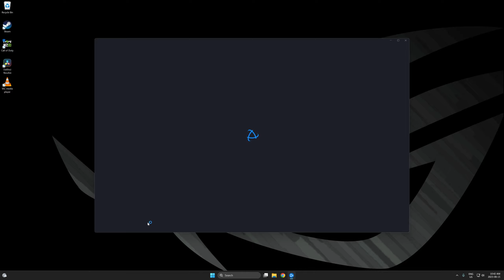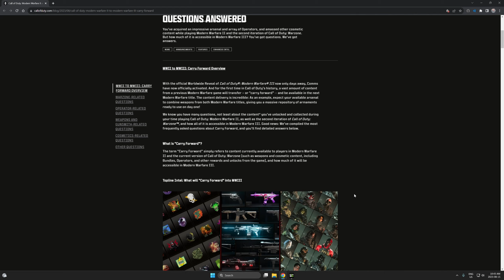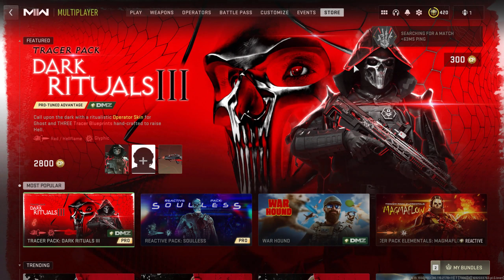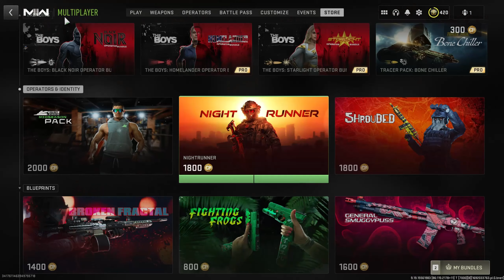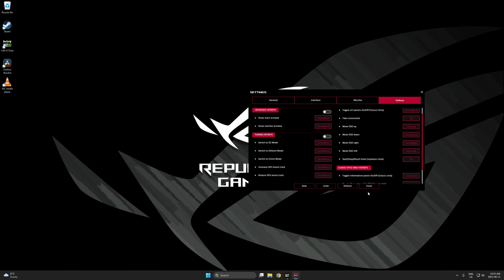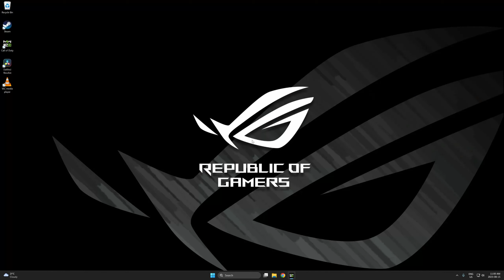Call of Duty Modern Warfare 2 Ep. 147 Changing The Route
Thought I take it easy last match and work on my movement. The aim should follow. That GPU tweak software must have updated itself and enabled the hotkeys again.